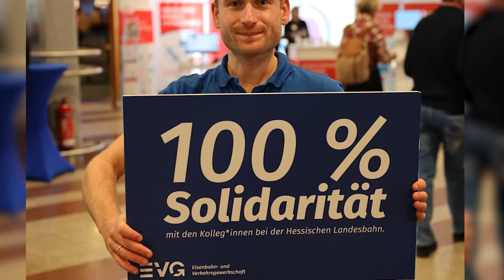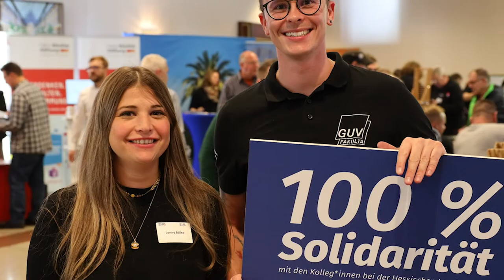Urabstimmung bei der Hessischen Landesbahn: Wir sind für euch da!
Die EVG-Mitglieder bei der Hessischen Landesbahn (HLB) stimmen aktuell in einer Urabstimmung über einen unbefristeten Streik ab. Die Fronten zwischen Gewerkschaft und Arbeitgeber sind verhärtet.

Der Konflikt um einen EVG-Tarifvertrag bei der HLB schwelt schon lange. Im vergangenen Sommer legten die HLB-Beschäftigten bereits in mehreren Warnstreiks die Arbeit nieder, um den Arbeitgeber zu Tarifverhandlungen zu bewegen.